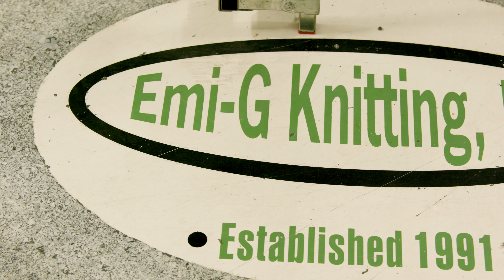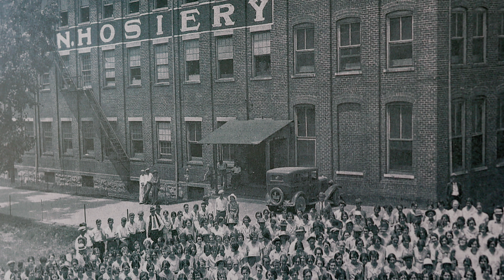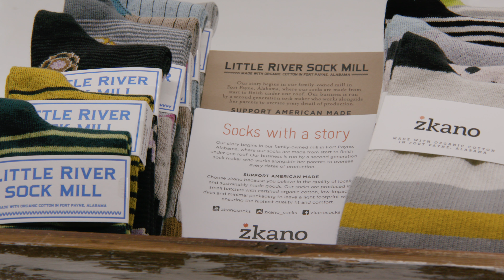WorkInProgress – One small town sock maker's fight for jobs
Fort Payne, Alabama was the former “Sock Capital of the World” until a trade deal triggered job losses. In this installment of WorkInProgress, we show how one sock maker is pushing to keep “Made in USA” manufacturing jobs.